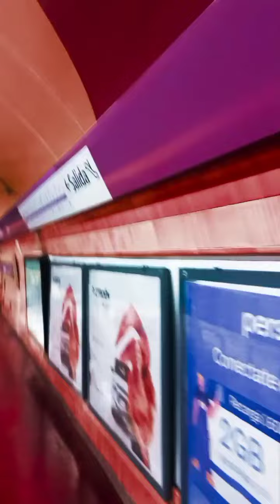línea "E" SUBTE Estación BELGRANO